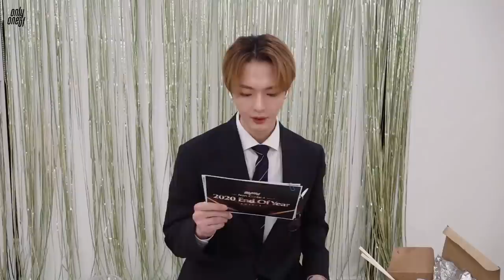2020 OnlyOneOf Non-Contact End Of Year | Awards